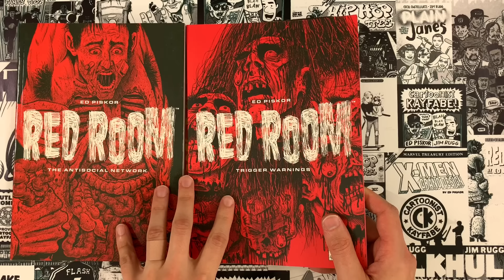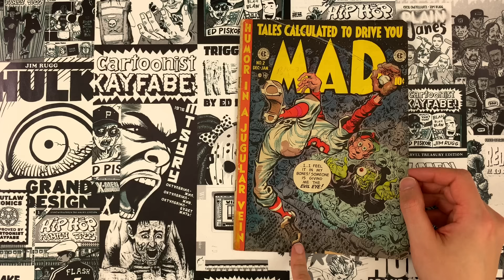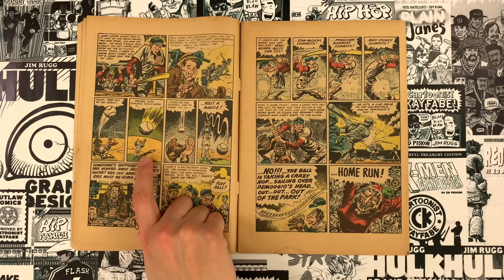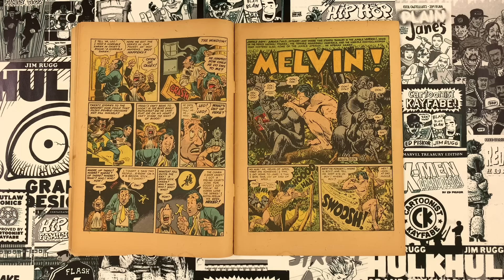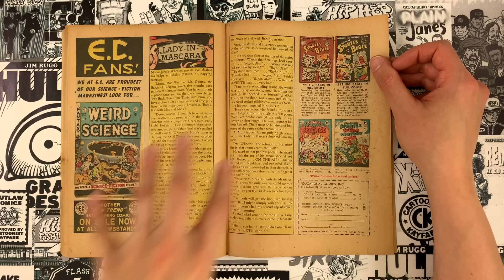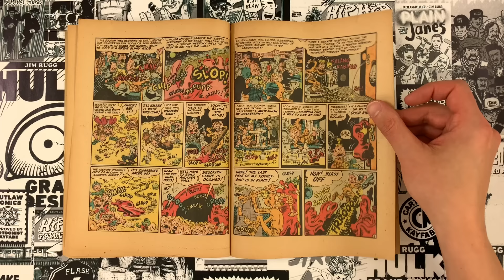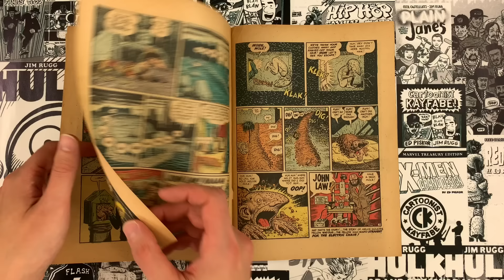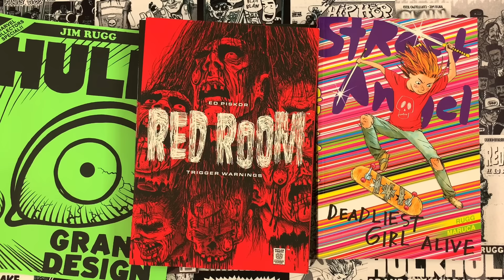Mad issue 2 Contains One of Harvey Kurtzman's Most Influential Comic Strips! The Mole!